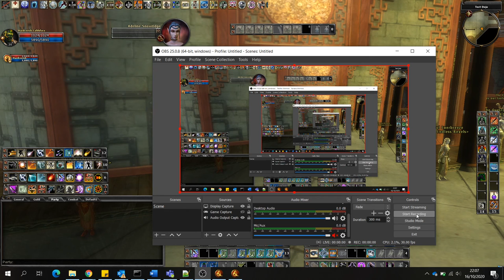[U48 Lamannia Preview] [Feywild] Quid pro Quo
Feywild is here! Check out the first 7 quests preview.